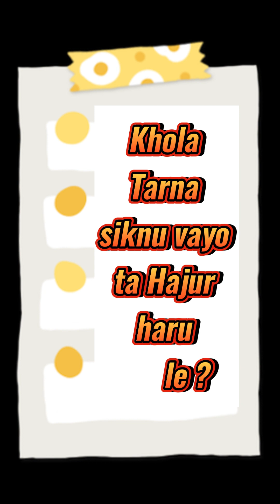Hilo maa Chiplera Namajja le Ladiyo